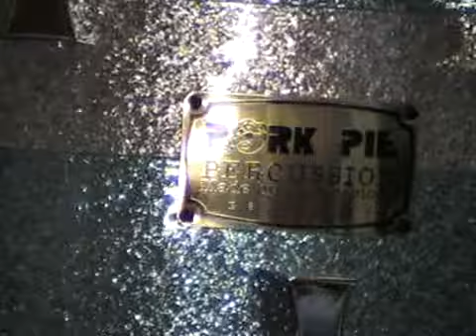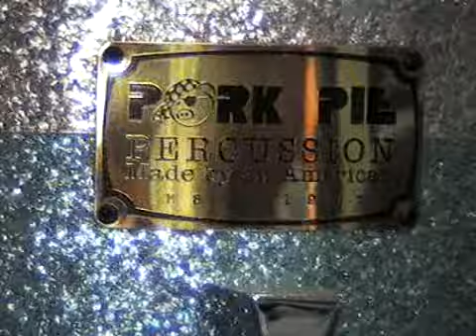Presentazione PORK PIE DRUM.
Vi presentiamo le PORK PIE DRUM.